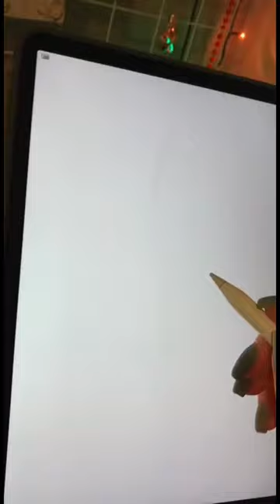albedo overlord digitalart art animeart shorts